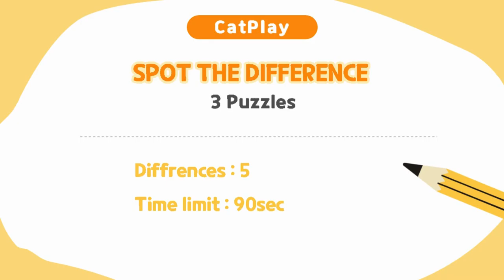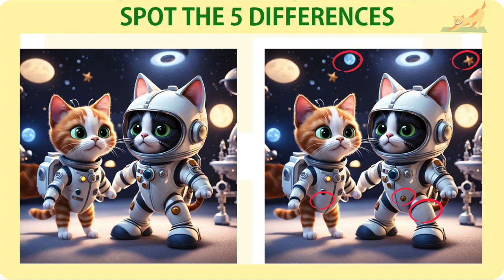Spot The Difference 틀린그림찾기/ Adorable kitten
What is the lovely kitten doing today? It is a beautiful picture of the lovely cat that makes you wonder what kind of play she is playing.

There are three puzzles in this quiz, and you have to find five different locations each. Can you solve all three puzzles that feature a lovely and beautiful kitten?

Have fun solving our other picture finder puzzles featuring adorable cats. Have a great time!